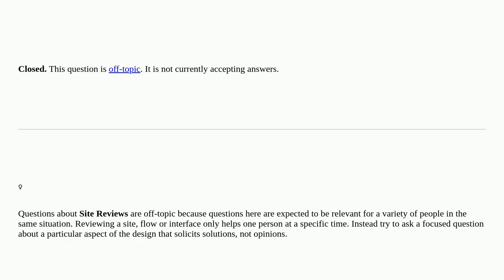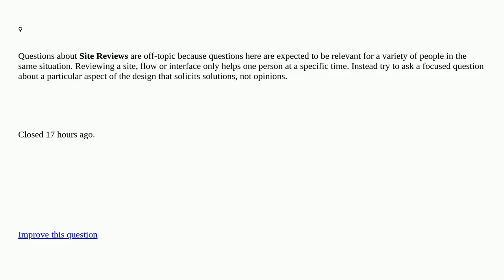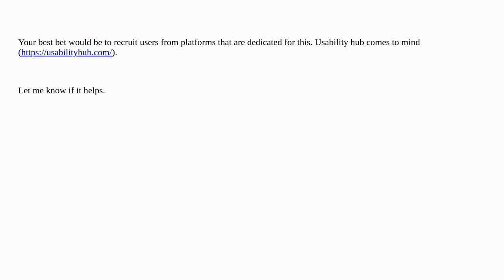Looking for participants for a lo-fi prototype unmoderated usability study [closed]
A special thanks goes out to the community

  usability-study usability usability-testing